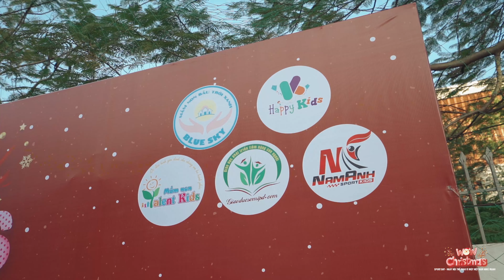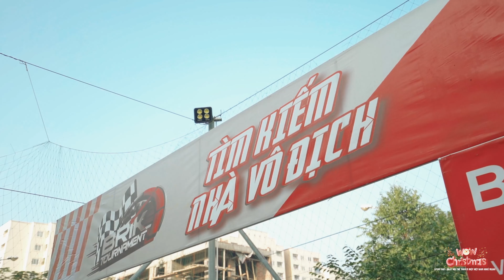Wow christmas | Ngày hội thể thao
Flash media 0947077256